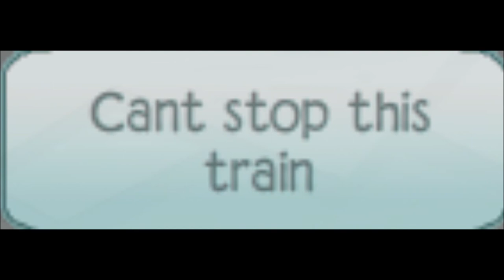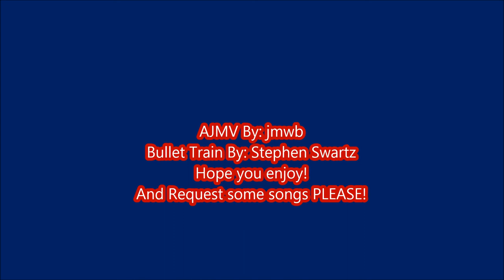AJMV Bullet Train By: Stephan Swartz